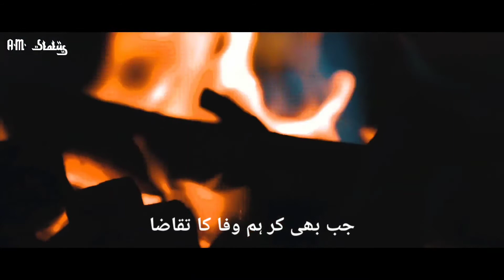Talha anjum sad song (WhatsApp status) young stunners